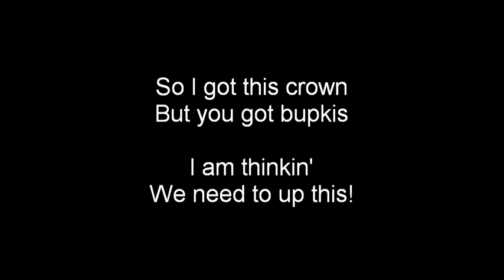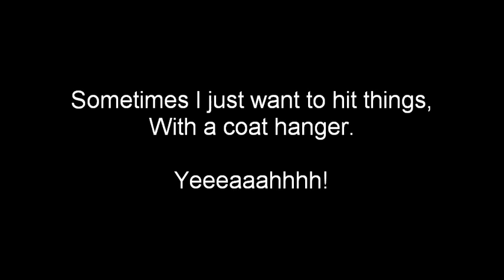(English) Penguins of Madagascar - Drop Some Acorns Lyrics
Episode - Nuts to You